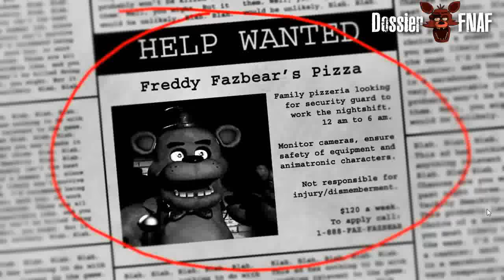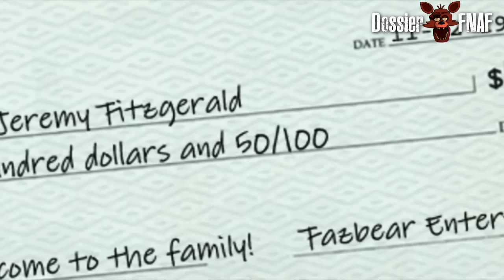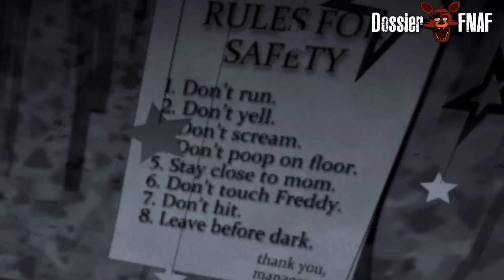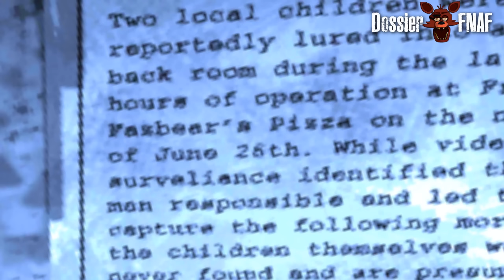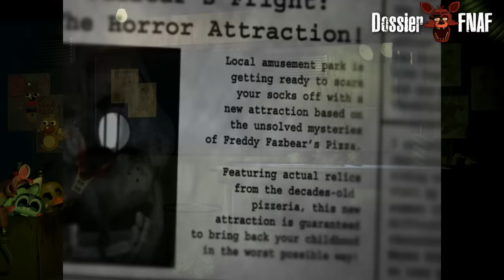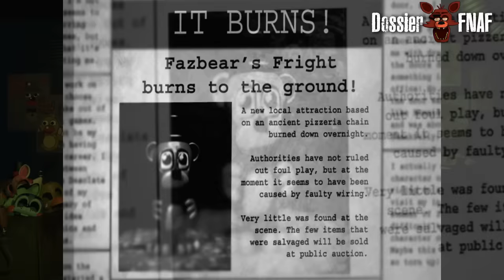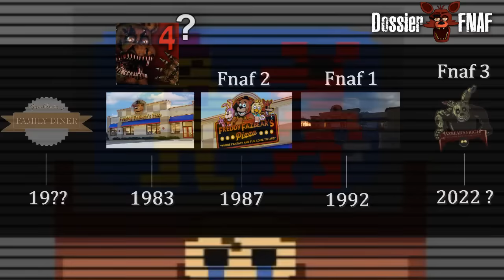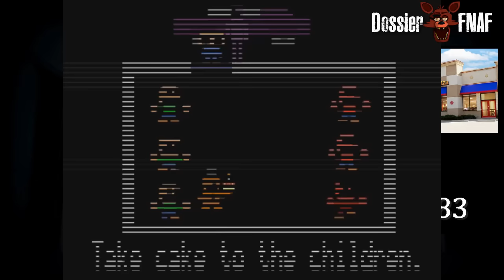[Dossier/Théorie] L'histoire complète des jeux FNAF #1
Heeey ! Salut les amis après 7 long mois de montage, voici enfin notre dossier sur FNAF ! Vous ne connaissez pas l'histoire ? Très bien cette vidéo est pour vous. Vous connaissez déjà l'histoire ? dans ce cas jetez-y quand même un coup d’œil, car dans cette vidéo nous avons élaborée des théories qui révélerons peut-être certaines choses que vous ne saviez pas (L'identité de Purple guy par exemple ;P) Dans cette vidéo je suis accompagné de mon ami Baagy. J'espère que cette vidéo vous plaira, bref, bon visionnage ;)

PS:  Je sais que nous avons du oublier certaines choses, n'oubliez pas que cette vidéo a pour but de faire UN TRÈS GROS RÉSUMÉ qui servira également pour la deuxième vidéo
Toutes les images et musiques utilisées dans cette vidéo appartiennent à leurs auteurs respectifs.

Musiques utilisées (par ordre d'apparitions) ;
1. Homestuck - Pumpkin Party in Sea Hitler's Water Apocalypse
2. Five Nights at Freddy's Soundtrack - Darkness
3. Donkey Kong 64 - Creepy Castle (Dungeon 3)
4. Project Altered Beast - AREA 2 - Catacombs
5. Super Mario 3D World - Shifty Boo Mansion
6. Pokémon Omega rubis & Alpha saphir - Mt.pyre
7. Resident Evil 2 -  Secure Place (Save room)
8. Zelda Ocarina of time - Shadow temple
9. Shadow Madness Soundtrack - Mountain Pass
10. Portal 2 - Ghost of rattman
11. Harvester Soundtrack - The Lodge Theme (Full)
12. Resident Evil Remake Soundtrack  - Save Heaven (Safe room)
13. Metal gear solid - Psycho mantis theme
14. Ratchet & Clank OST - Ratchet on orxon
15. Dino Crisis Ost - Set you at easy
16. Zork Nemesis OST_ Gray Mountains Asylum
Logiciel utilisé pour l'animation d'intro :

MMD et Garry's Mod
MMD "Mike shmidt" Model by LIZASAKURA (Edited Eyes by me)
MMD "Fnaf 2 Building" By Kilala1148
The Foxy head in the "Dossier FNAF" logo was made by absentedtangent